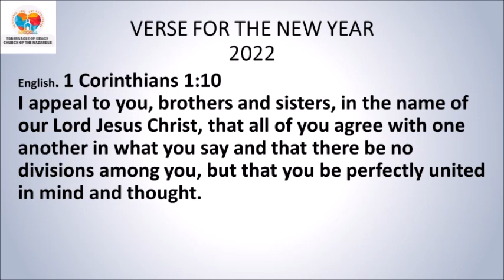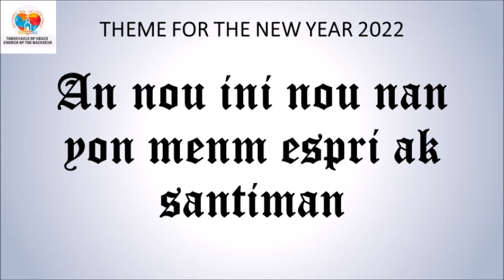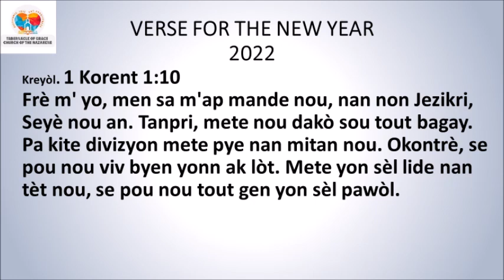DEVOSYON MATINAL / MORNING DEVOTIONAL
DEVOSYON MATINAL
AN KREYÒL 3zyèm Sezon 2022 🆕
Sr. Mirlene Civil

*Sòm 55:22*
Renmèt sò ou nan men Seyè a, l'a kenbe ou fèm. Li p'ap janm kite moun ki mache dwat devan li yo rete atè lè yo tonbe.
*Panse jounen an:* Remèt Seyè a chaj ak fado yo lap ba ou repo ak pran swen’w.